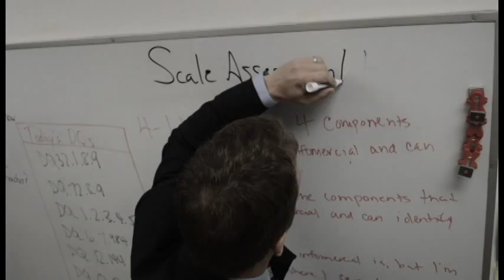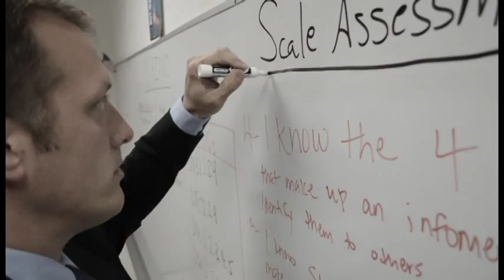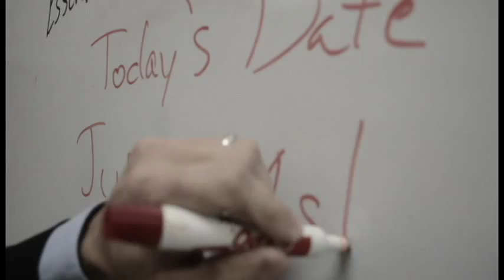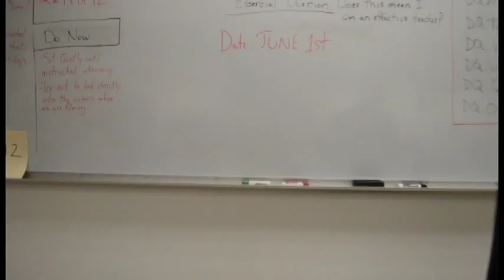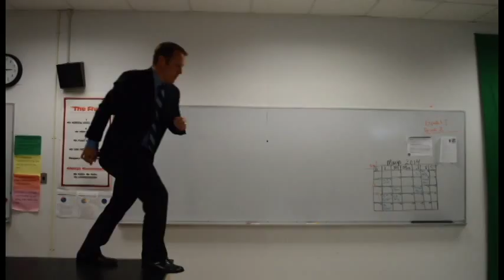June 1st Happy Music Video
Students aren't the only ones who look forward to the end of the school year.

Made by students in - Video Editing and Media Production II
Directed by Evan Yuson
Starring Tim Carpenter